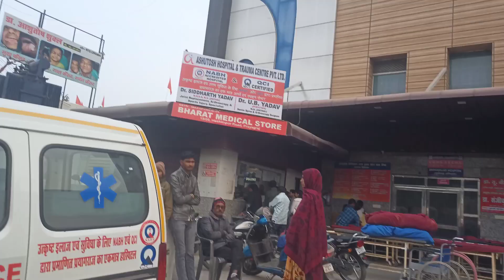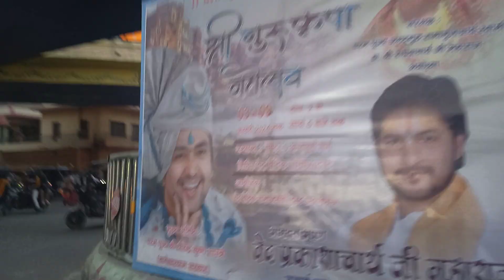vlog प्रयागराज हॉस्पिटल के चक्कर लगा कर परेशान